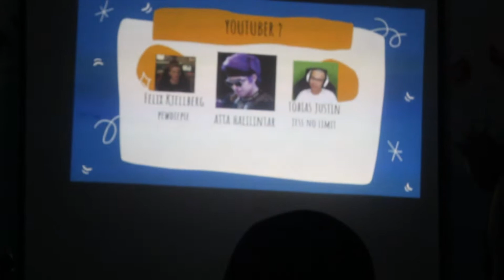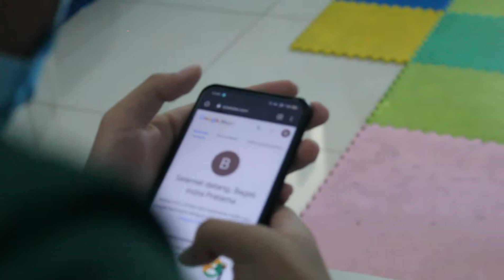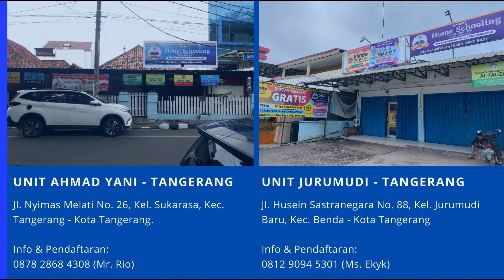Pelatihan Menjadi Youtuber Cilik di BIMBEL SMART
Pelatihan menjadi Youtuber Cilik di Gagas Oleh BIMBEL SMART unit Kalideres 1.
Kegiatan ini dilaksanakan tanggal 20 Februari 2021 untuk Batch 1.

Nantikan Batch-Batch selanjutnya, info Pendaftaran Hubungi:
Miss Vani 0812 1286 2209